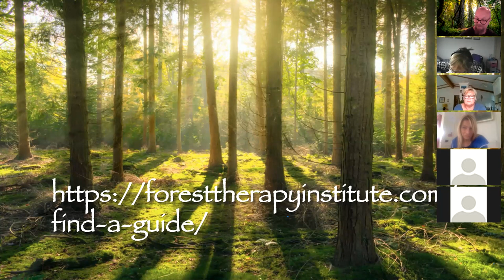An Introduction to Forest Bathing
Forest bathing is a practice with its roots in Japan, where it is called ‘Shinrin-yoku’. It is designed to help you to cope with and manage stress, by walking slowly and leisurely through the woods or forest, immersing yourself in the natural environment and mindfully using all five senses. So whilst it’s not a literal bath, forest bathing is a sensory bath and draws from the beneficial effects of immersion in forests and other natural areas that can improve our physical and mental well-being.
Researchers have found that forest bathing can boost the immune system, increase energy, decrease anxiety, depression and anger, and reduce stress and bring about a state of relaxation. It has also been shown that forest bathing is a good strategy for preventative medicine due to its ability to promote lower concentrations of the stress hormone cortisol, lower pulse rate and lower blood pressure when compared to urban environments.
The workshop will enable you to find out more about Forest Bathing.
We explore:
* What Forest Bathing or 'Shinrin-yoku' is.
* Some mental and physical benefits it can bring.
* A range of Forest Bathing activities.
We will also look at what 'Forest Bathing Invitations' are and how you can try Forest Bathing yourself.
We are delivering this workshop as part of a grant-funded project supported by Think Health Think Nature.
You can find out more about the Forest Bathing activities that we offer